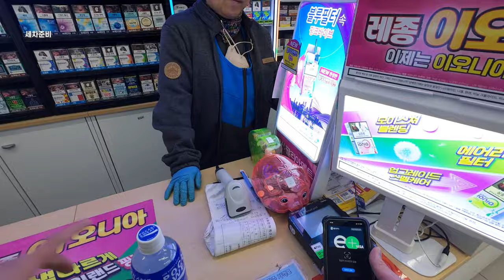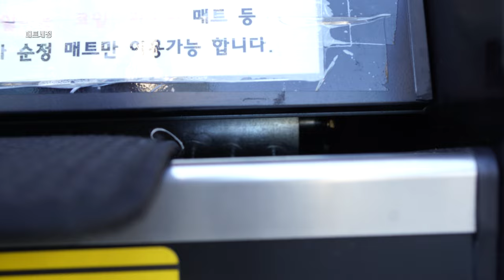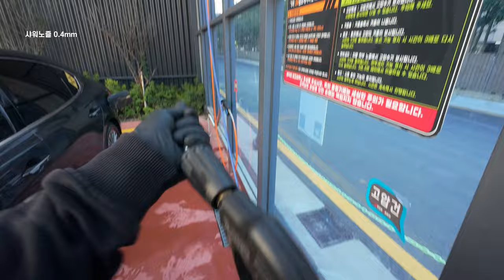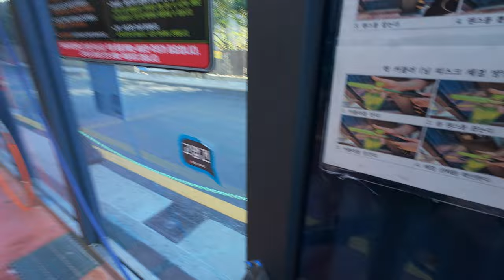화단이 있는 세차장에서 겨울에 따뜻하게 세차했습니다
부산에서 겨울에도 따뜻하게 세차할 수 있는 야외 세차장이 있어
세차하고 와봤습니다 사장님의 따뜻한 친절도 있고 세차베이에
화단도 있는 신선한 세차장이었습니다!
화단이있어 산성과 알카리를 빼고 중성으로만 진행하려고 진행해보려고 했는데.

부산 가야 24시 셀프세차타운
부산 부산진구 가야동 60-20

0:00 인트로
2:17 실내세차
5:24 휠타이어
8:17 외부세차
13:25 드라잉
15:44 페인트클렌저
17:03 타이어코팅
19:41 결과
20:26 비오는날